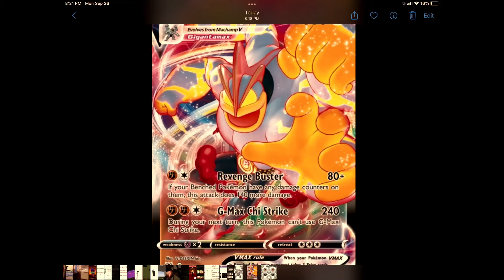Evolution of machamp